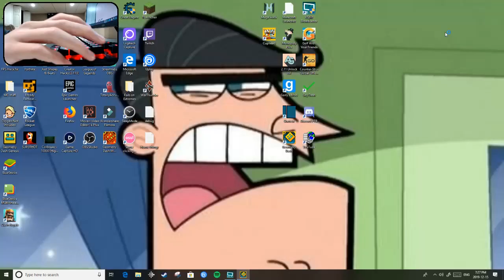Bloodlust 54% - 100% | Progress #1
For anyone curious I quit F08 after getting 70 x6, 71 x2, 73, 75, 76, 82, 86, 87 x6, and 90. So you get what I am saying right? Also Ima upload the video for 90 on f08 soon maybe tomorrow or the day after.